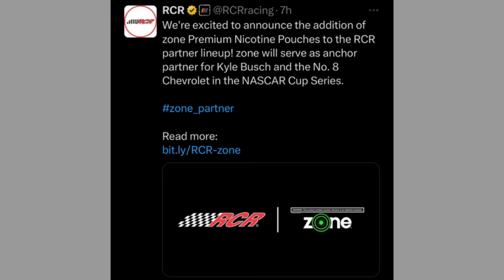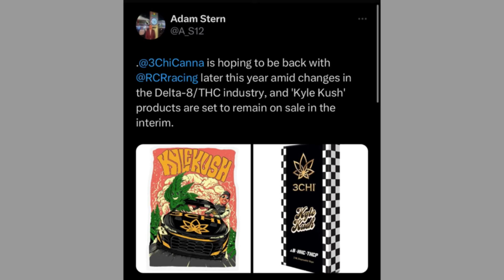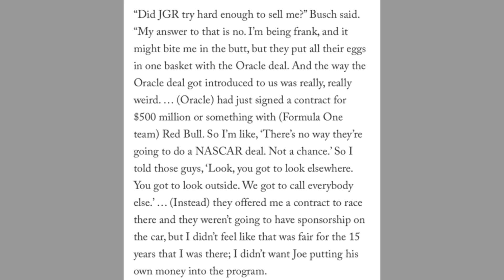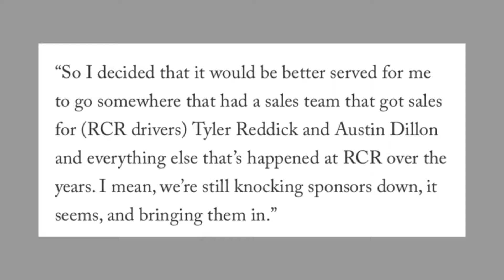Kyle Busch new Sponsor is What? | NASCAR for FREE | Rolling the bottom.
Rolling the Bottom accounts

: Bread, Rolls, Sweet Bread, Sweet Rolls & Hawaiian Bread | King's Hawaiian